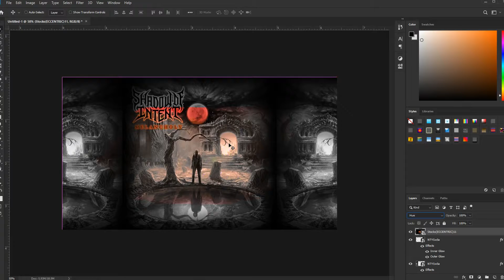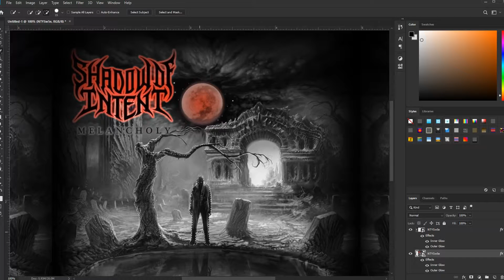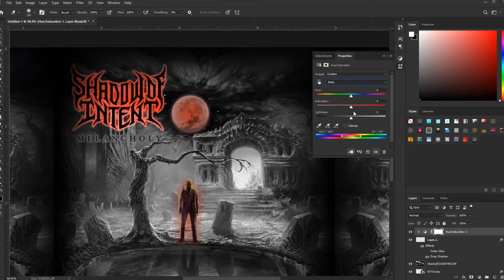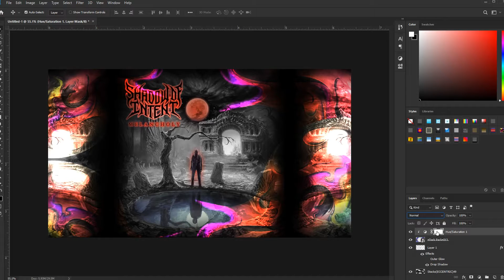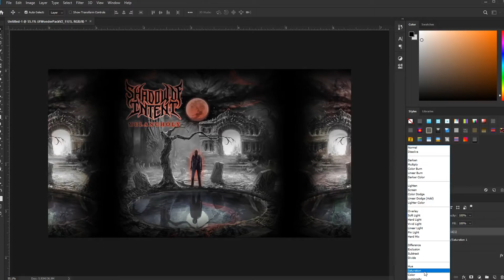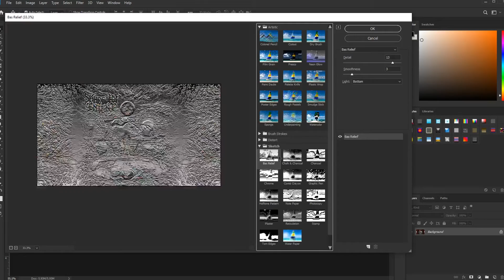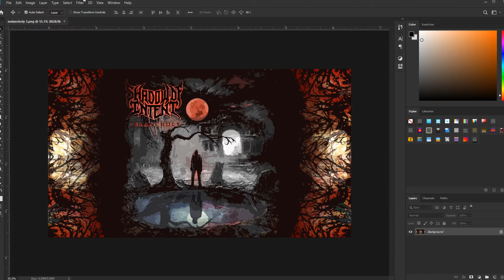Another Shadow Of Intent Speedart!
Once again i'm doing very basic things so no harsh judge!

If you want to talk, DM me @therapist_carl or @softpuppets.miw on Instagram!

Big Thanks to my friend Squidgoose for making the merch designs! Check her out!